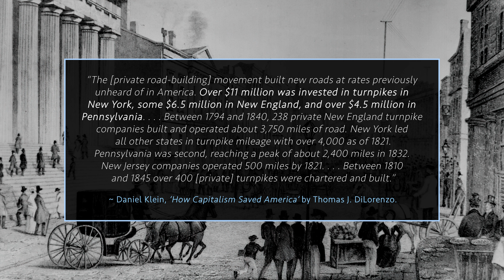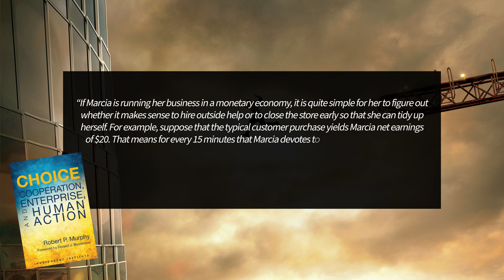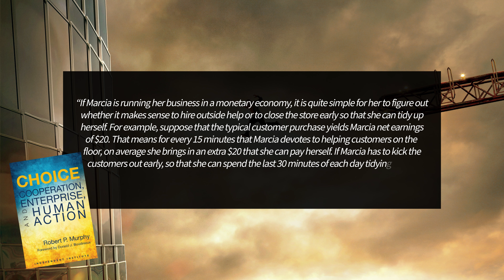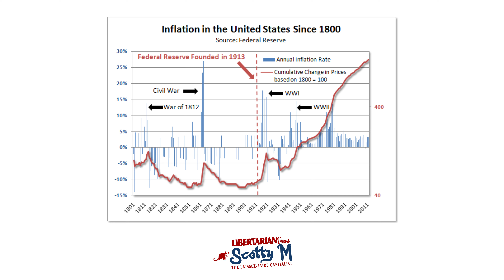Debunking Sam Seder on Milton Friedman: Self-Interest and the Division of Labour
In this video, debunking Sam Seder on Milton Friedman, he touches upon the argument of self-interest. Here I refute his argument by explaining why there was such growth in defence of self-interest which largely stems from the division of labour.

As I have argued many times before, self-interest is part and parcel of human nature and social cooperation through self-interest is precisely what resulted in a harmonious society that resulted in such prosperity. The same cannot be said for the very societies that lead in the opposite direction, which is exactly what the great Milton Friedman was pointing out.

Without the self-interest through such division of labour, society would never be able to sustain itself and would result in mass starvation. Here, I also explain comparative advantage that illustrates regardless of how skilled someone may be, it illustrates such importance on the division of labour, without it, society leads to chaos and conflict, which most certainly does not result in a prosperous society.

This all closely correlates to the problems faced under socialism with the communal ownership of property, the absence of private property results in the free rider problem and starvation.

• Market vs Government: (0:00)
• Social Cooperation Explained: (2:15)
• Division of Labour: (3:55)
• Flawed Comparison: (8:49)
• False Prosperity: (9:23)
• Free Stuff Isn't Free: (10:25)